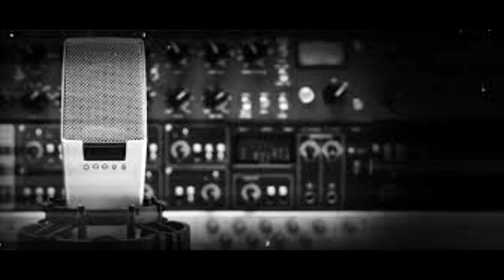Como vez - Miguel Velazquez ft Diego Ríos👊